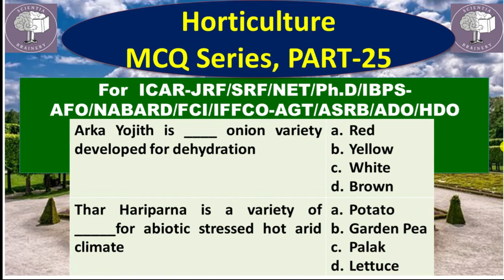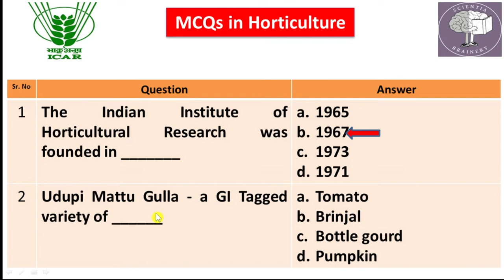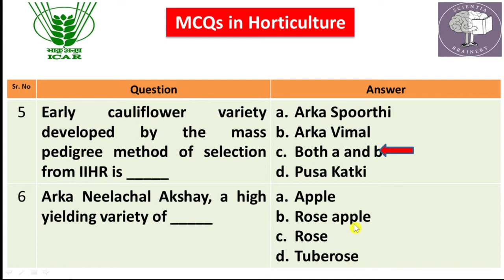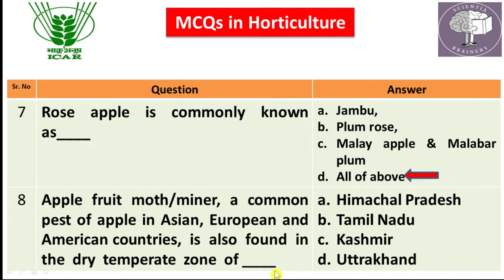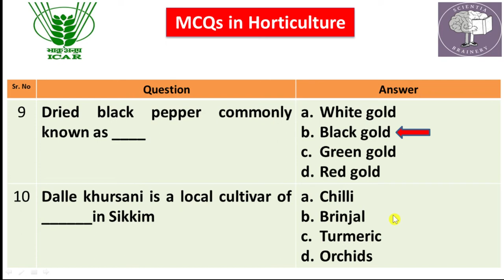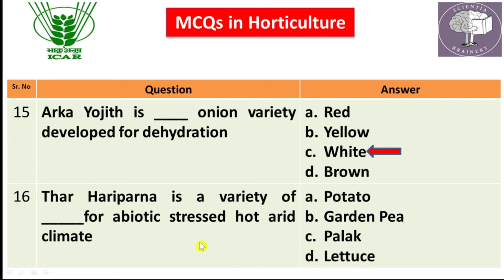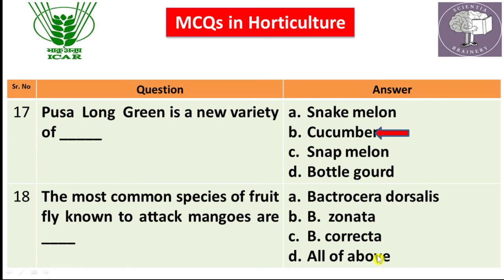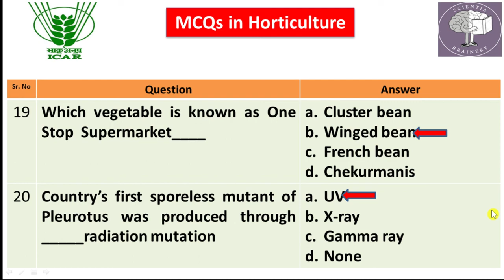MCQ Series in Horticulture (Part-25) for ICAR-JRF/SRF/NET/IBPS-AFO/NABARD/ADO/ADH/HDO Exams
HDO/ADH
MCQs Series in Horticulture (Part-15) Based on Previous Year Question Papers of ICAR-JRF/SRF (2005 to 2021). Important for ICAR-JRF/SRF/NET Exams, IBPS-AFO/AO Exams, State PSC-HDO/ADO/ADA/ADH Exams
NABARD Exams.
Top 50 MCQ in Horticulture for ICAR JRF/SRF/NET